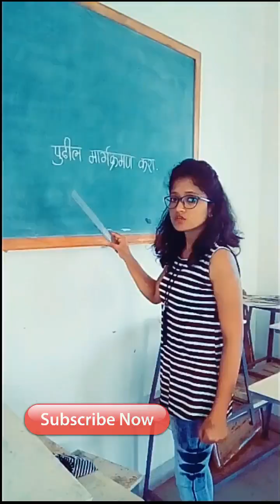Marathi tiktok comedy video मराठी कॉमेडी cute girls tik tok video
Marathi tiktok comedy video
मराठी कॉमेडी
cute girls tik tok video

This is a collection of Marathi TikTok videos of dance & music. Enjoy the awesome dance moves by various beautiful girls.

"Amazing Creator" is a YouTube channel specially created for your entertainment. We create entertaining, comedy videos for your fun.
 Credits: TikTok creators
Channel is to entertain people and we usually focus on entertainment about Marathi comedy & famous videos. It is all for entertainment & laughs. So, please don't take it seriously.